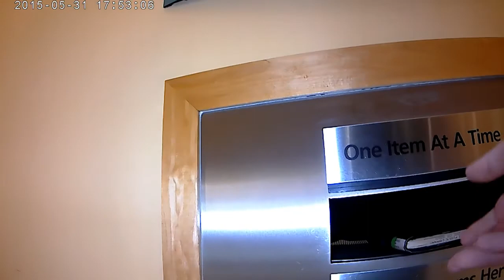Virtual Field Trip: EPL extra - the book drop video!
Follow the path of a library book once you drop it in the book drop!